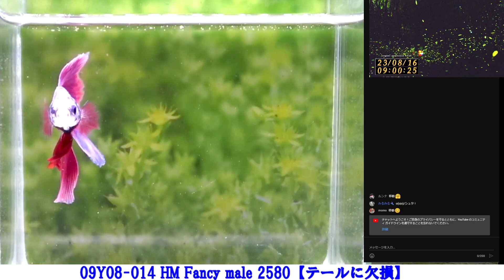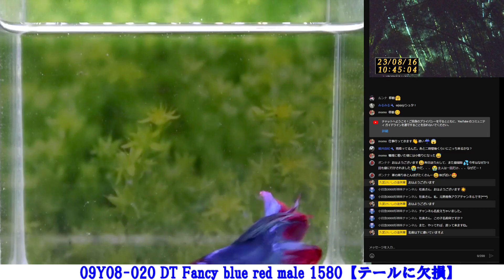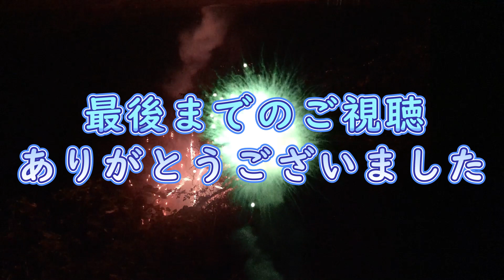【ヤフオクベタ】オス10匹 09Y0702-011～020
動画掲載中の生体は下記通販サイトよりご購入可能です。
09Y08-011
09Y08-012
09Y08-013
09Y08-014
09Y08-015
09Y08-016
09Y08-017
09Y08-018
09Y08-019
09Y08-020

【ベタの何でも相談室】
毎晩9時開始のライブにて頂戴したご質問に対してのご返答を行っております。
ベタ飼育に関する疑問やご質問のある方はお気軽に下記投稿フォームより、
お問合せ下さい。